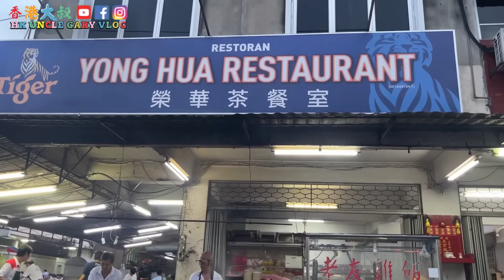EP736🇲🇾友乃迪花園食大炒😁